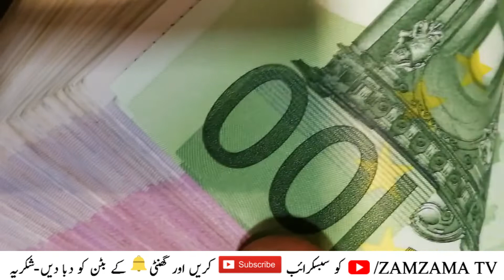SORAKH WALI KASHTI | Moral stories in urdu new 2019 | ZAMZAMA TV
In this video we are going to tell you exactly about IMoral Stories In Urdu / Hindi which is very heart touching.

In our upcoming videos we are gonna come up with different sabaq amooz stories, sachi kahaniyan, imaginary stories, hikayaat, dastaan, moral stories and much more and it will be the real fun to watch.